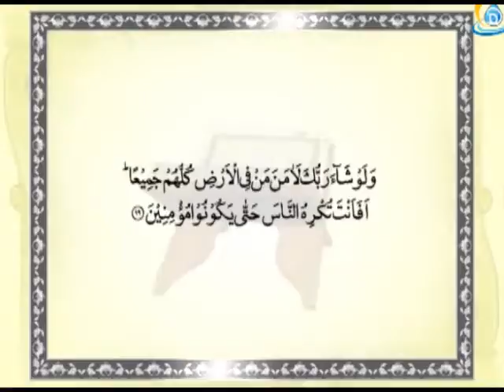ترجمہ آیت ولو شاء ربّک لامن من فی الارض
مولانا شیخ محسن نجفی